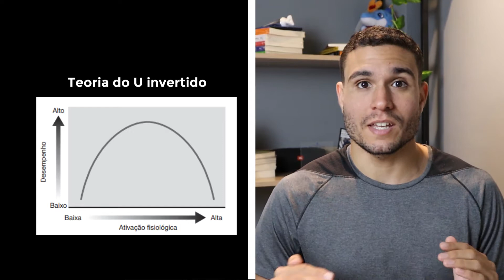Como controlar a ANSIEDADE antes da COMPETIÇÃO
Quem já participou de alguma competição, certamente já passou por isso. Um frio na barriga, suor nas mãos, boca seca, coração acelerado. Estes são alguns dos sintomas da tensão pré-competição.

Estas sensações são normais antes das provas e alguns atletas sentem com maior ou menor intensidade. É importante saber controlar a ansiedade para que o resultado de meses de preparação não vá por água abaixo.

No meu caso, a ansiedade aumenta antes das provas do hipismo. Já na modalidade da natação, não tenho esse problema, pois como já pratico a natação desde muito pequeno eu consigo controlar melhor a ansiedade.

Precisamos saber como controlar a ansiedade para o nível certo que permita o desempenho ideal, afinal estar relaxado demais ou agitado demais pode atrapalhar o rendimento. Achar esse nível de controle ideal é explicado através da Teoria do U invertido presente no Livro - Fundamentos da psicologia do esporte e do exercício do autores Weinberg e Gould.

Assista o vídeo e descubra como controlar sua ansiedade antes da competição.